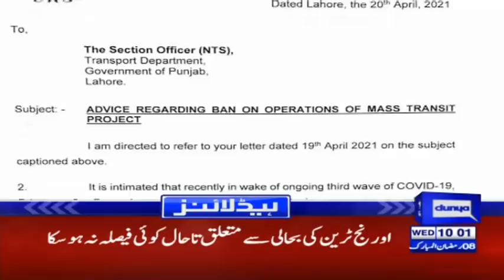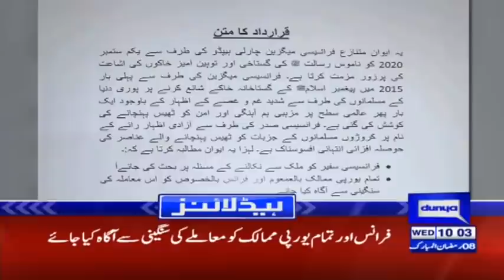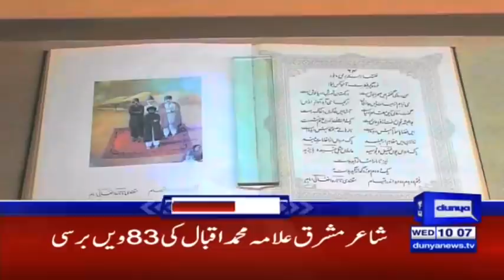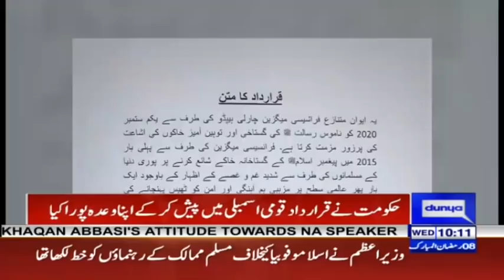Will Govt Deport French Ambassador From Pakistan? | Headlines 10 AM | 21 April 2021 | Dunya| HA1F